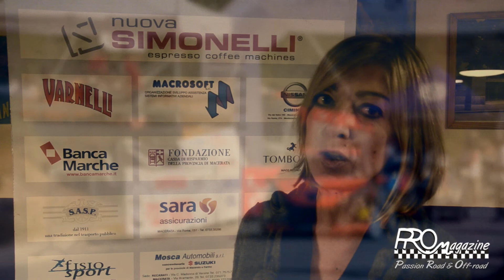Conferenza 23ª edizione Trofeo Scarfiotti 2013 - Intervista Presidente ACI Macerata - PROmagazine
conferenza stampa per la presentazione della 23ª edizione della Sarnano-Sassotetto, meglio conosciuta come  Trofeo Lodovico Scarfiotti che torna a titolarsi per il Campionato Italiano della Montagna (CIVM). Sono intervenuti, oltre al presidente dell'ACI Macerata, Enrico Ruffini,  anche l'assessore provinciale allo sport Giovanni Torresi e il sindaco di Sarnano Franco Ceregioli. All'incontro erano presenti il delegato provinciale di Ancona della Csai Massimo Golfetti, Marcello Carattoli del Gruppo ufficiali di gara della Csai, il direttore dell'AC Giovanna Liberato, il vicepresidente Raffaele Macerata, il vicepresidente dell'Ass. Sportiva AC Macerata Euno Carini, il direttore di gara Fabrizio Bernetti e David Medei e Samuele Meloni per la Sarnano Corse.